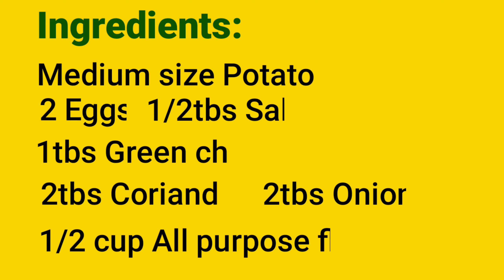Smart Soundarya Telugu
Hi Friends Wel-come to Smart Soundarya Telugu YouTube channel.  ఈ  వీడియోలో   ఎగ్ మరియు ఆలు  తో breakfast రెసిపీ  ఎలా చెయ్యాలో తెలుసుకుందాం
కావలసినవి  :
మీడియం  సైజు ఆలు , 2 ఎగ్స్ ,1/2 టేబుల్ స్పూన్  ఉప్పు ,
1టే బుల్ స్పూన్  పచ్చి మిర్చి ,2 టేబుల్ స్పూన్స్  కొత్తిమీర ,
2టే బుల్ స్పూన్స్ కట్ చేసిన  ఉల్లిపాయలు , 1/2 కప్  ఆల్  పర్పస్ ఫ్లోర్
In thise video made for Breakfast Recipe wwith Egg and Potato
Ingredients:
Midium Size Potato, 2 Eggs,
1/2 tbs Sliced Onions,1/2tbsSalt
1tbs Green chilli,2tbs coriander, 1/2 Cup All Purpose Flour
Diffrent Style Recipe|Breakfast recipe with Egg and Potato |Smart Soundarya Telugu

Baground MUsic Copyright Info @ :-
Music title name :Indian Walk - Nico Staf

For Google images note:-

"Smart Soundarya Telugu" YouTube channel.We provided tasty recipes and sweets and diffrent veg recipes